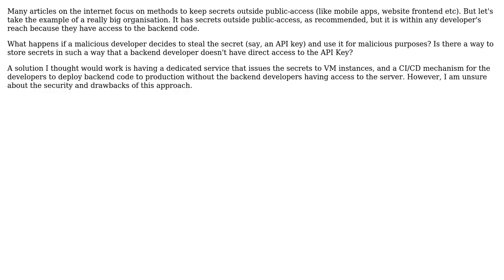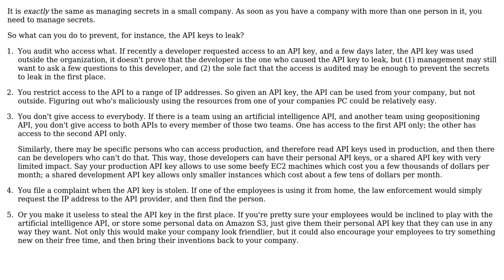Software Engineering: What are ways to manage secrets in a big organisation?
With thanks & praise to God, and with thanks to the many people who have made this project possible! | Content (except music & images) licensed under CC BY-SA | Music | Images & others | With thanks to user Siddharth Venu user Arseni Mourzenko and the Stack Exchange Network Trademarks are property of their respective owners. You are responsible for your own actions.